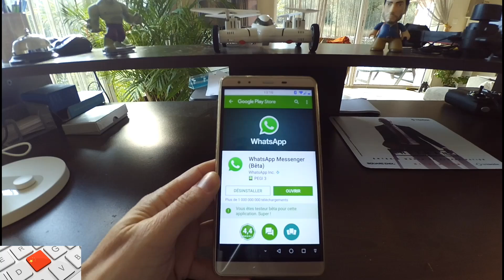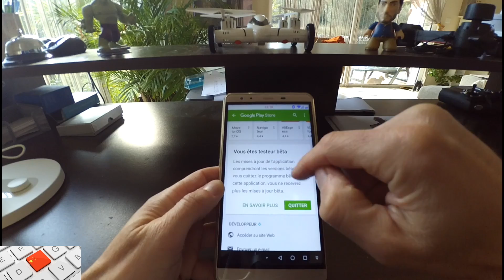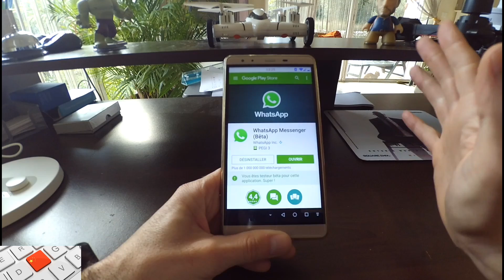TUTO APPLICATION APPEL VIDEO WHATSAPP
Comment passer des appels videos Whatsapp?
Tout est dans cette video
ALLER A LA FIN DE LA DESCRIPTION DE L APPLI SUR GOOGLEPLAY CLIQUER SUR "DEVENIR BETA TESTEUR"